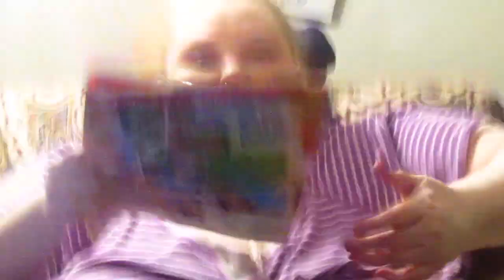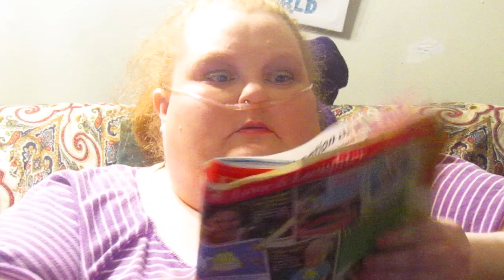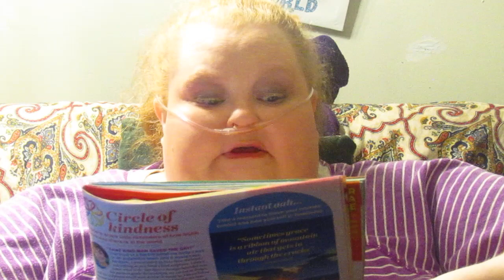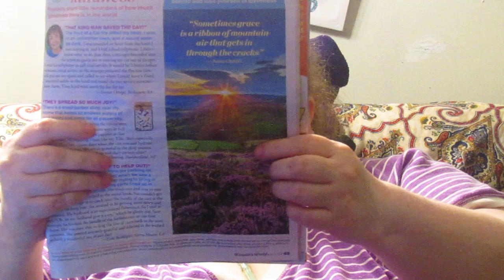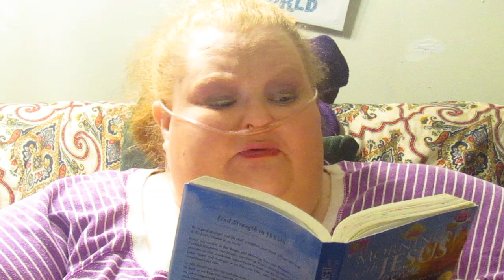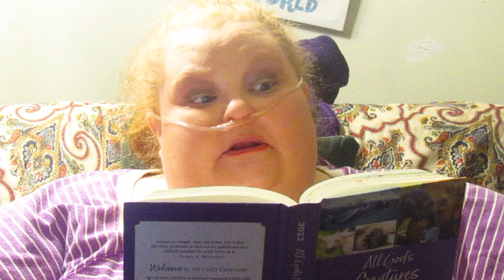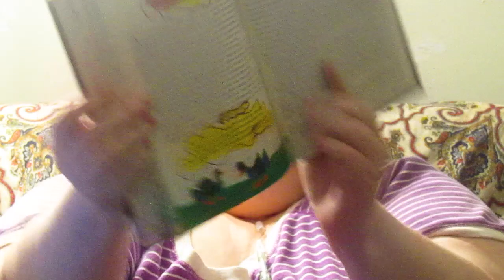~ * ~ BIBLE STUDY - LET'S LEARN TOGETHER - AUGUST 12, 2022 ~ * ~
1 Thessalonians 3, The circle of kindness, & an animal devotion
niv
GOD BLESS YOU BROTHERS, SISTERS & FRIENDS, I LOVE YOU!